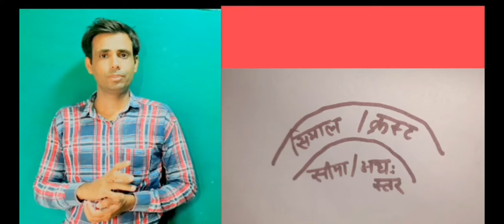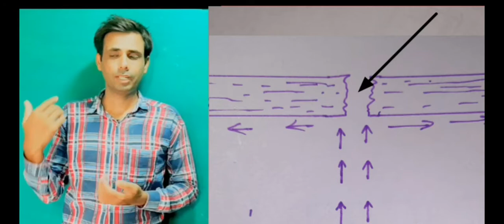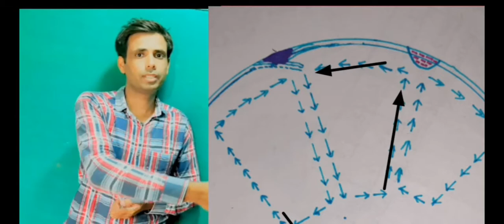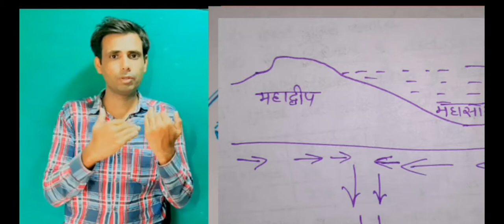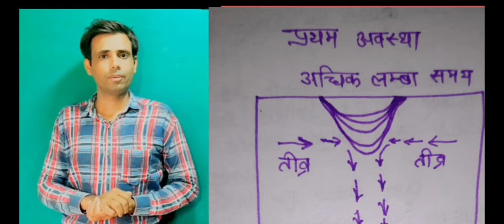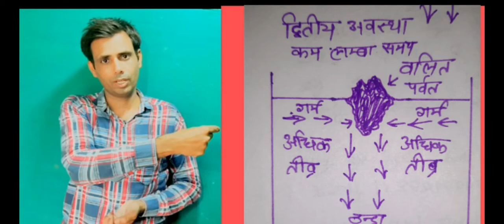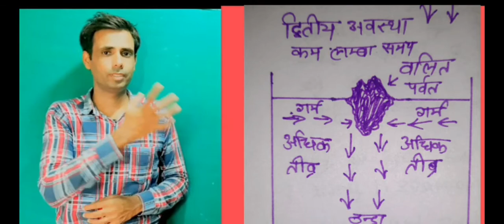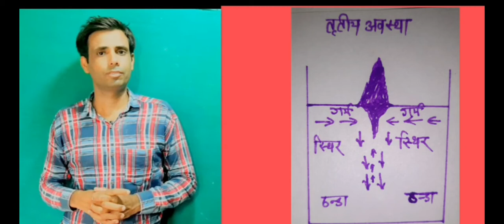आर्थर होम्स की संवहन तरंग सिद्धांत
आर्थर होम्स का पर्वत निर्माण कारी सिद्धांत मुख्यतः संवहन तरंगों पर आधारित है और ये तरंगे पृथ्वी में उपस्थित रेडियोधर्मी पदार्थों के कारण उत्पन्न होती है जो लंबवत रूप में केंद्र से सतह की ओर गति करती है उसके पश्चात इस तरह से टकराकर केंद्र यह वापस केंद्र की ओर गति कर जाती हैं